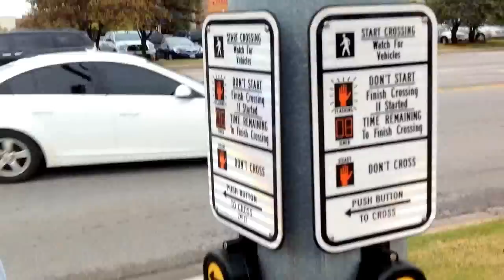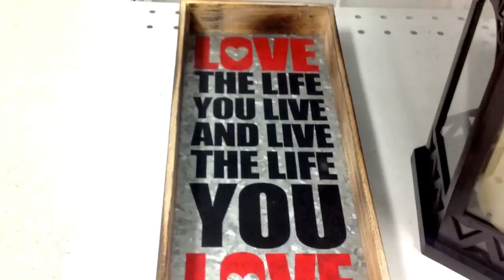Shopping + Conversa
Iae galera, voltei! Demorei um pouco porque tive problemas com o editor, mas essa semana tem mais vídeo!

Bom, neste vídeo eu mostro um pedacinho do meu bairro, mostro o shopping center aqui perto e no final eu falo um pouquinho sobre morar aqui e dou umas dicas pra quem quer viajar para o exterior. Espero que se divirtam e que gostem do vídeo! Eu sei que tá um tanto longo, mas eu creio que vai valer a pena!